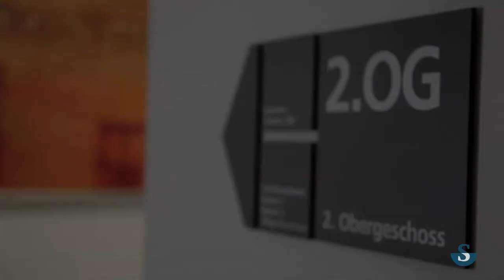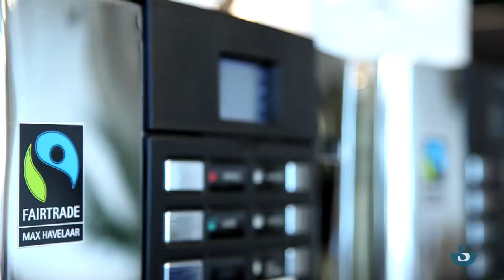Sorell Hotel Ador, Bern